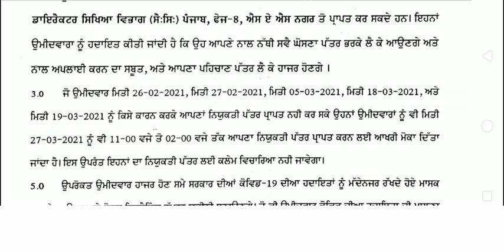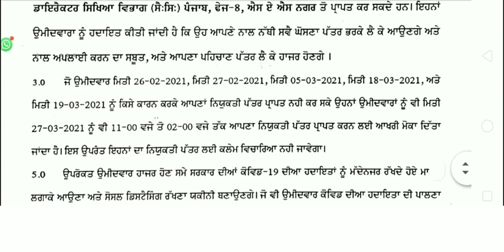ਆਖ਼ਰੀ ਮੌਕਾ ਪੰਜਾਬ ਅਧਿਆਪਕ ਭਰਤੀ ਨਿਯੁਕਤੀ ਪੱਤਰ Education Recruitment Punjab Master Cadre latest update